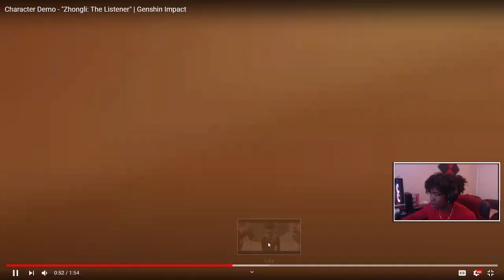HE'S BETTER THAN I THOUGHT!!! | Genshin Impact Zhongli Trailer Analysis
Today we're going over Zhongli's character demo video and analyze it! Feel free to let me know what you guys think in the comments below.